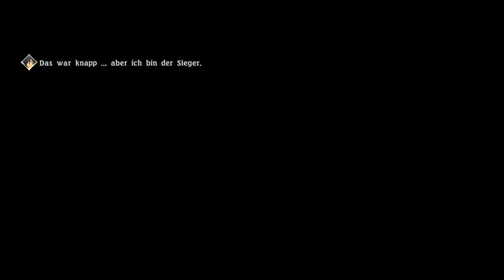TALES OF BERSERIA - Part 41 - Ein Haustier für Laphicet (HD/Lets Play)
Geschichte:

Vor drei Jahren hat Velvets Leben eine dramatische Wendung erfahren, als jemand, der ihr teuer war, von ihr genommen wurde. Nun wird sie von Rachegelüsten getrieben. Welchen Weg wird sie wählen?

Viel Spaß

Release: 27. Januar 2017
Plattform:  Playstation 4
Genre:   Rollenspiel
Alters freigabe: 12